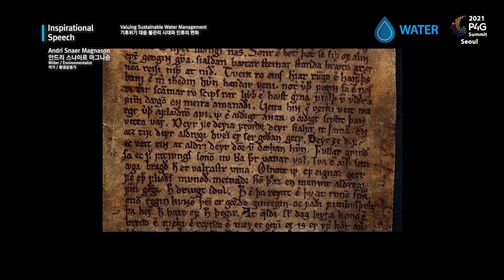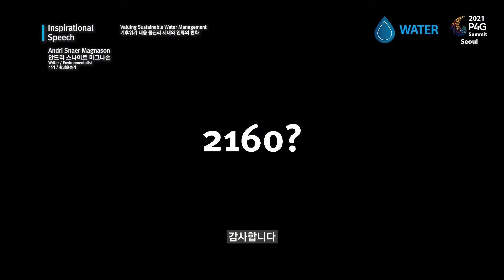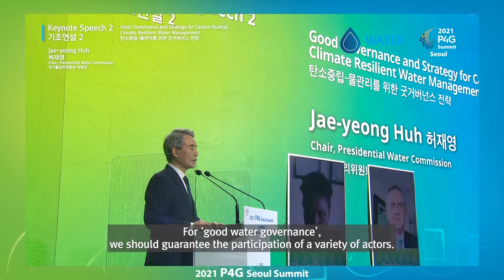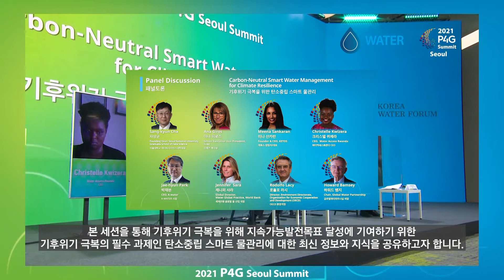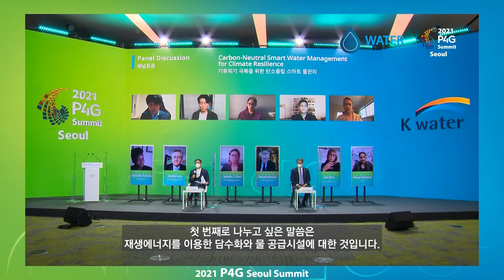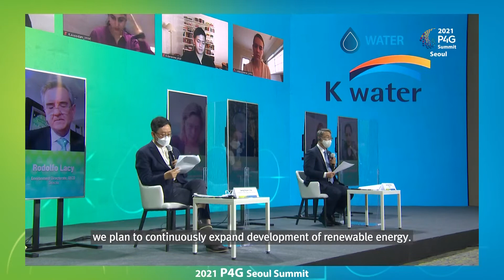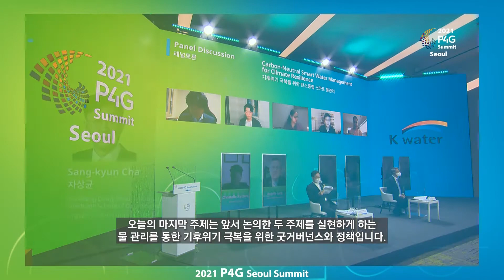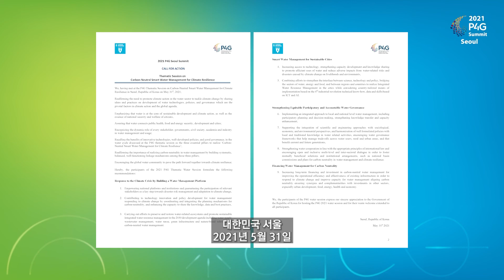2021 P4G Seoul Summit｜Thematic Sessions｜Water｜Highlights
​“물” 기본세션은 「기후위기 극복을 위한 탄소중립 스마트 물관리」를 주제로 개최되었습니다.
이번 세션에서는 기후변화 대응 차원의 일환으로 “물” 분야 탄소중립 실현을 위한 스마트 물관리 정책 및 기술을 공유하는 장이 마련되었습니다. 이러한 논의를 통해 홍수 및 가뭄과 같은 물 관련 기후위기를 극복하고 전지구적 지속가능발전 달성에 기여할 것으로 예상됩니다.
특히 이번 세션에서 이루어지는 스마트 물관리 분야의 정책 및 기술 동향에 대한 논의는 국가 및 지역 단위에서 보다 나은 해결책을 찾는 데 많은 도움을 줄 것으로 기대됩니다.
This Thematic Session themed “Carbon-Neutral Smart Water Management for Climate Resilience” shared the latest solutions for carbon-neutral smart water management, contributing to enhancing climate resilience and achieving sustainable development.
Discussion on the status and trends of smart water management, with a special focus on the applications of innovative technologies to reduce carbon emissions, will provide useful implications in designing better water solutions at national and regional levels.